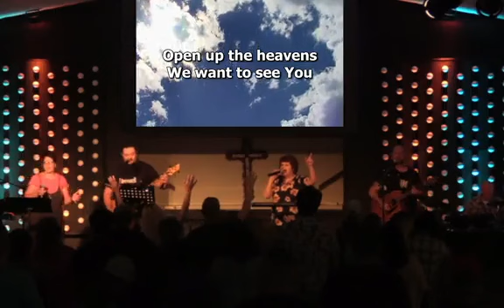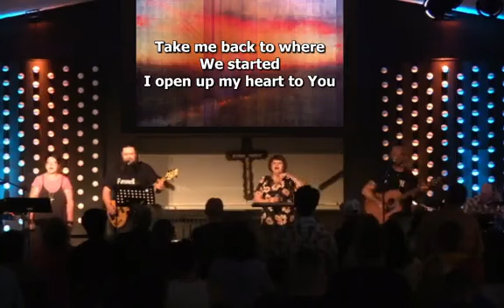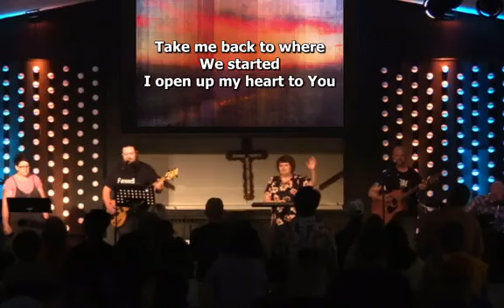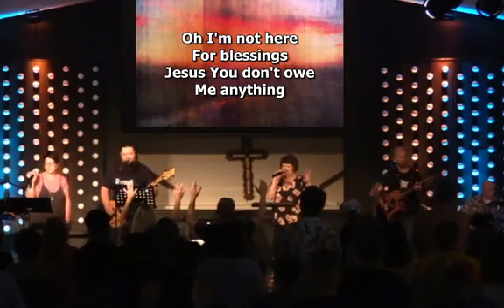OVERFLOW WEEK 3